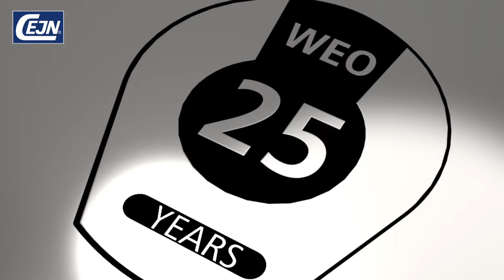WEO 420 – hydraulic plug-in fittings for demanding applications | CEJN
The WEO 420 is a highly durable hydraulic plug-on fitting designed for 420 bar max working pressure. The zinc-nickel treatment increases the corrosion resistance and the HNBR seals allow high operating temperatures. The WEO 420 is suitable for more demanding applications like cranes, skid steer loaders, and other machines requiring higher hydraulic pressure and operating temperature.